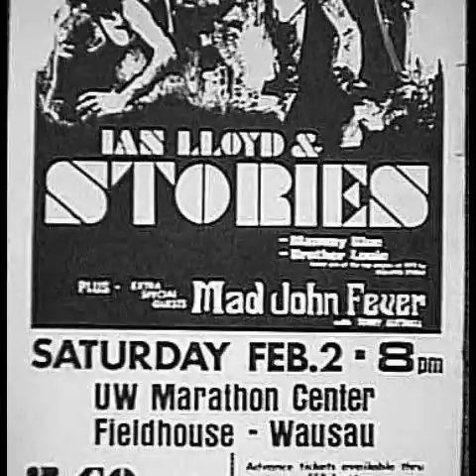Ian Lloyd - Love stealer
late 70s rockclassic